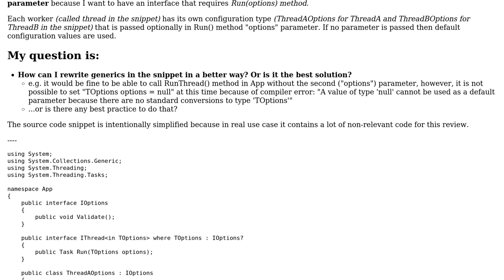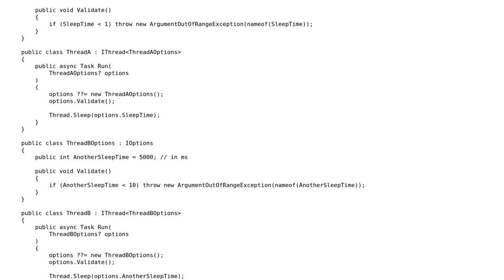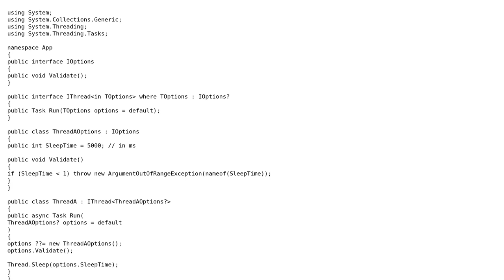Code Review: Generics for varied option parameter in C#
With thanks & praise to God, and with thanks to the many people who have made this project possible! You are responsible for your own actions.